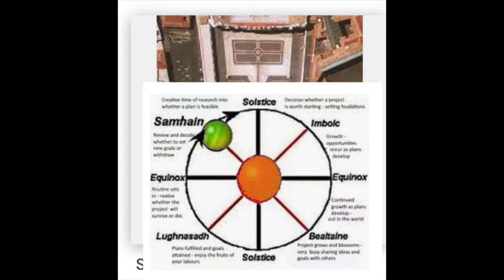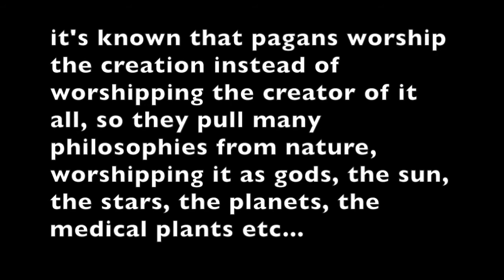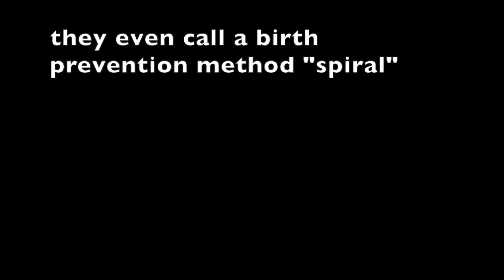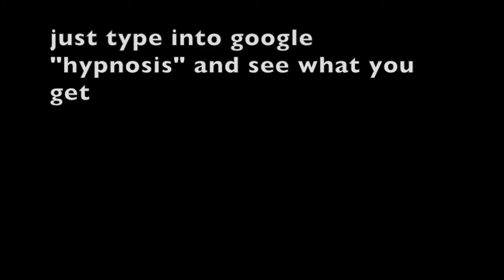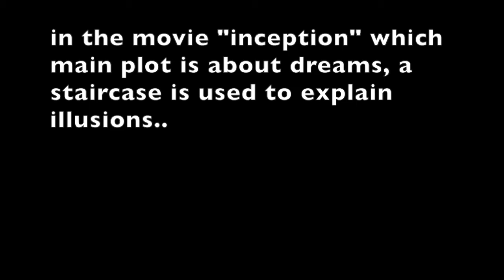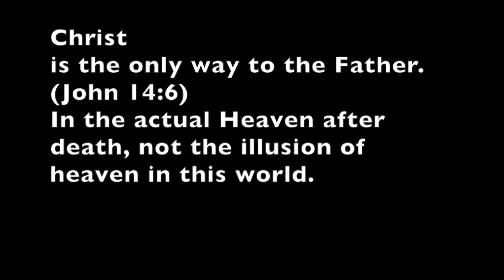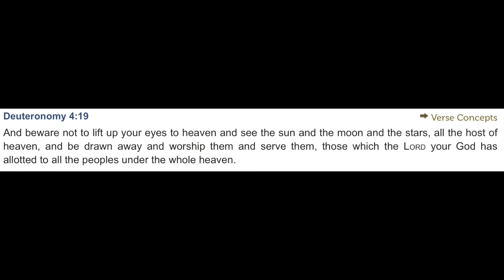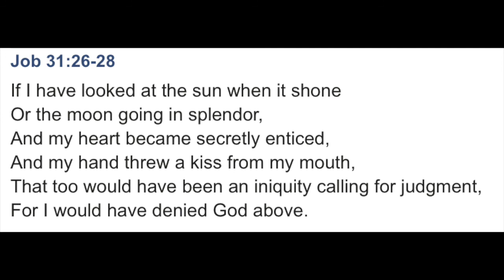All day looking at spirals - don't you feel a lil dizzy?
vatican staircase
spiral symbolism
pagan false gods worship